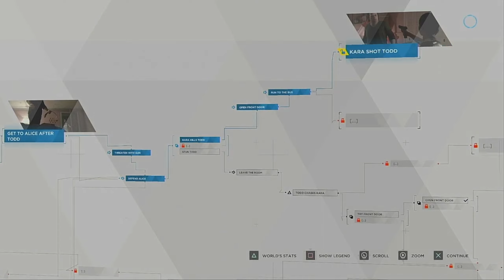INKGA10 GAMES- Detroit Become Human Episode One: My Name Is... Part Two: This Is Our Story.